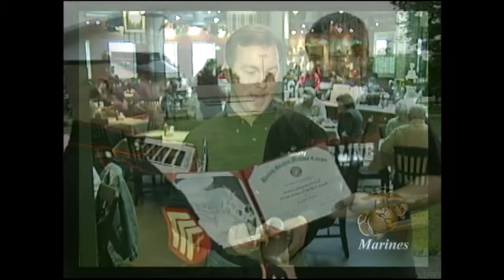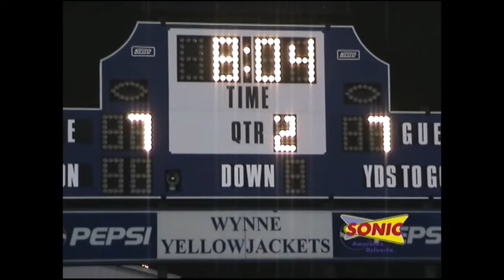Hooten's Ark Football 2003 Week 13